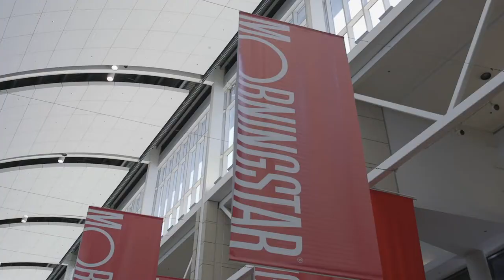A White Label ETF Service to Bring Your Investment Ideas to Market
Asset managers who are wary of jumping through all the hoops necessary to launch a fund may partner up with a white label ETF provider to quickly and cheaply bring their investment strategies to market through an ETF wrapper.